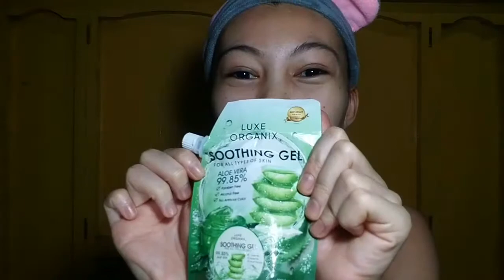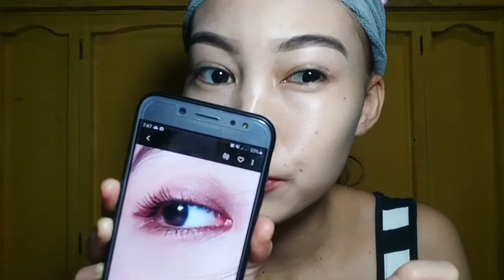Jisoo inspired makeup look | Gandang Jisoo beke mo ! | makeup vlog #06 | Wendy England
Hi mga megs ! I hope you like my video.

PRODUCTS USED:

- Luxed Organic Aloe Vera Soothing Gel
- iwhite Korea Facial cream Whitening Vita
- Vaseline lip therapy rosy lips
- Pretty Secret Lipbalm (red)
- Everbilena Pro Flawless Finish Foundation
- in2it browpowder
- Makeup Revolution Max reloaded pallete
- LA Colord eyeshadow (nude)
- in2it Twinblush
- Valkyries Powder (#03)
- Hello Kitty lip gloss (pink)
- Maybelline Fashionbrow